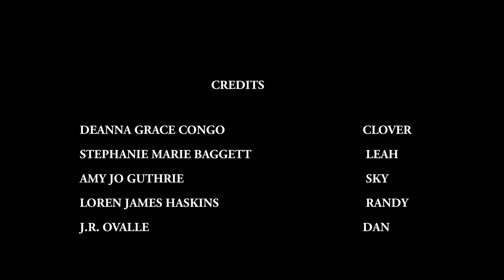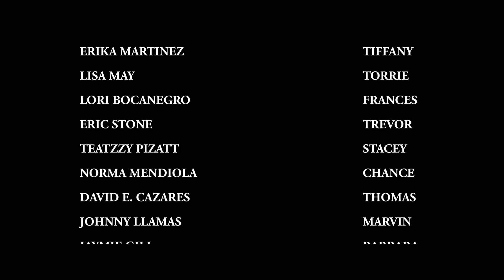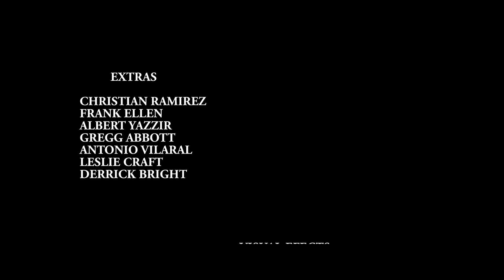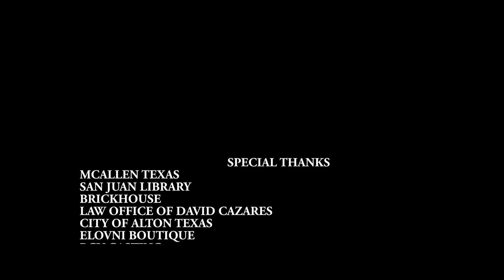Elves (2018) | Full Drama Horror Movie | Stephanie Marie Baggett | Chelsea Bella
When a group of friends discover ancient elves locked in a cursed chest, they unknowingly unleash their wrath on the world.

Director: Jamaal Burden
Writers: Tristan Price, Laura Beaumont
Stars: Stephanie Marie Baggett, Chelsea Bella, Lori Bocanegro